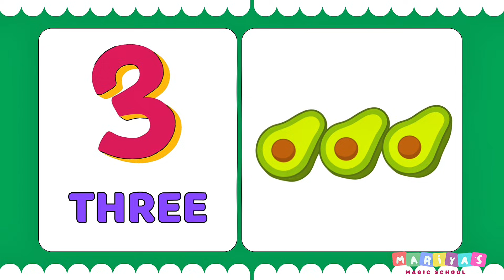Learn Numbers 1-20 with Fruit Flashcards 🍎🍌! Counting for Toddlers & Preschoolers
🍎 Learn Numbers 1 to 20 with fun and colorful Fruit Flashcards! 🍌

This engaging educational video is perfect for toddlers, preschoolers, and kindergarteners learning to count.

Each number flashcard features the numeral and the matching number of delicious fruits - making counting practice visual, tasty, and easy to understand! 🍇🍉

What your child will learn:
✅ Number Recognition (1 through 20)
✅ Counting Skills (1, 2, 3... all the way to 20!)
✅ Connecting Numbers to Quantities
✅ Fruit Vocabulary (Apple, Banana, Grapes, and more!)

Perfect for:
*   Toddlers starting their number journey
*   Preschoolers mastering counting 1-20
*   Kindergarten reinforcement
*   Homeschooling and classroom learning
*   Screen time that's fun AND educational!